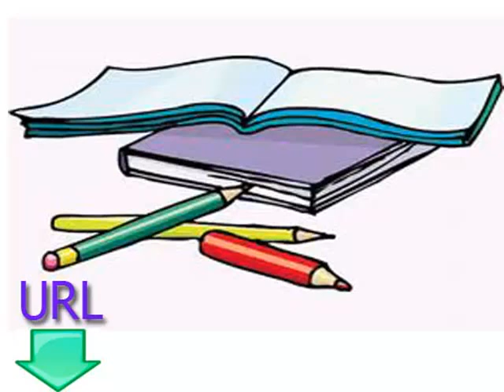Clases gratis y fáciles para aprender persa Lección Seis Leer y escribir